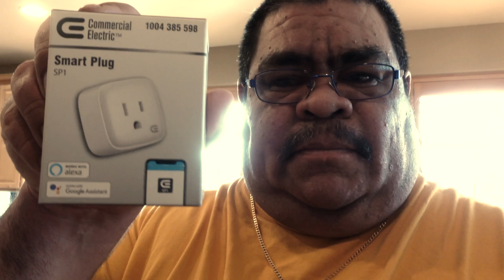byebye 2020 , Christmas Tree Removal Time-Lapse**Welcome2021**